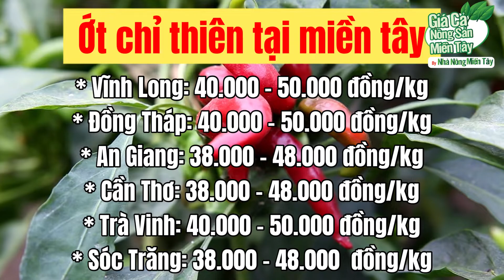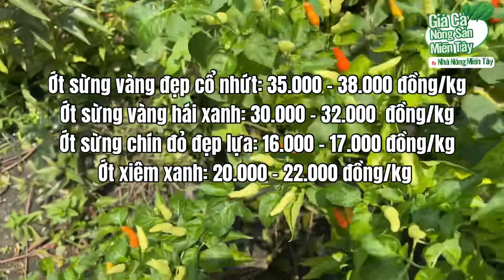Giá oét các loại hôm nay ngày 10.10.2022 | Giá cả thị trường ớt các loại mới nhất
Giá ớt tại các tỉnh Miền tây ngày 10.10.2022 | Giá cả thị trường ớt các loại mới nhất | Nhà Nông Miền Tây - Mekong Farmer